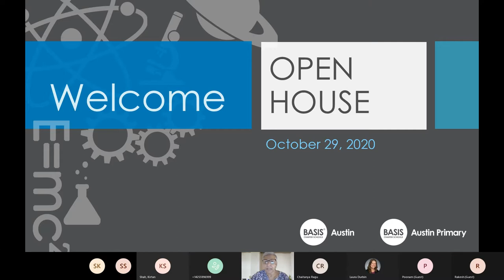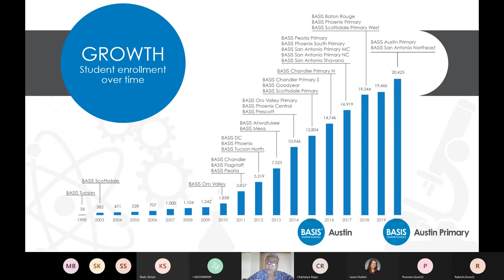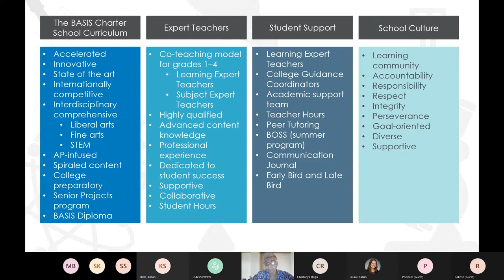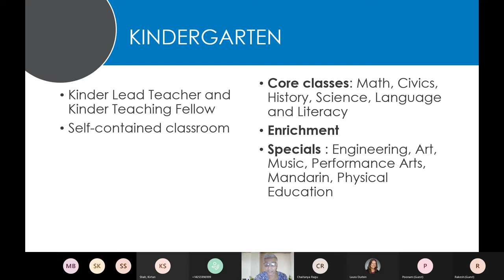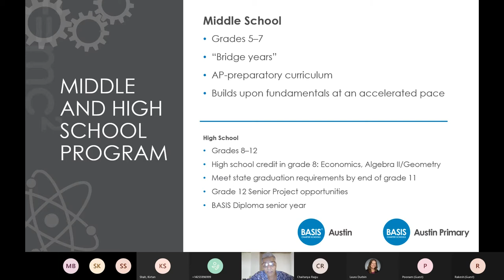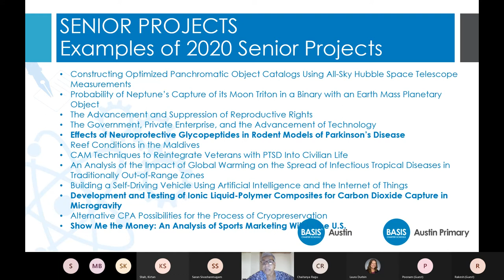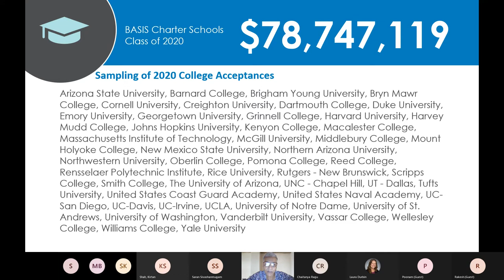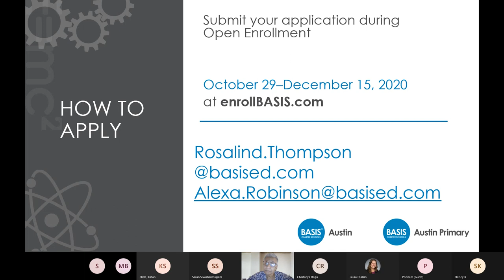BASIS Austin & BASIS Austin Primary - Open House (11/19/20)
Interested in learning more about BASIS Austin and BASIS Austin Primary and couldn't attend an open house? Not to worry!
Learn more about the accelerated BASIS Charter School Curriculum, two-teacher model and so much more from BASIS Charter School staff.
Apply now through December 15, 2020 at enrollBASIS.com.